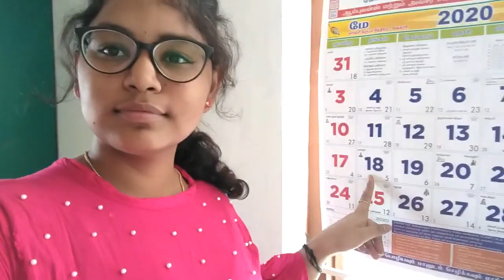Just 2 hours certification course | இந்த கைல course அந்த கைல certificate | online certification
**GET CERTIFIED ON OCCUPATIONAL HEALTH & SAFETY*

WHAT DO WE LEARN IN THIS CERTIFIED COURSE?

 1. GENERAL SAFETY RULES IN INDUSTRIES

2. WORKPLACE HAZARDS & CONTROL MEASURES

3. HOUSEHOLD HAZARDS & CONTROL MEASURES

4. ROAD SAFETY PRACTICES

5. HEINRICH TRIANGLE

6. FIRE TRIANGLE

7. PPE'S AND IT'S IMPORTANCE

8. CASE STUDIES

WHO CAN ATTEND THIS PROGRAM?

TEACHERS, HOUSEWIVES, STUDENTS
EMPLOYEES & ANYONE CAN ATTEND THIS PROGRAM.

THIS IS NOT A JUST TRAINING IT SPEAKS ABOUT LIFE SAFETY MATTERS WHICH MAY HELPS TO OUR REAL LIFE.

THIS IS A 2 HOUR ONLINE CERTIFICATION COURSE BY CHERAN Academy

DATE & TIME:

18 MAY 2020, 10.30 AM TO 12.30 PM